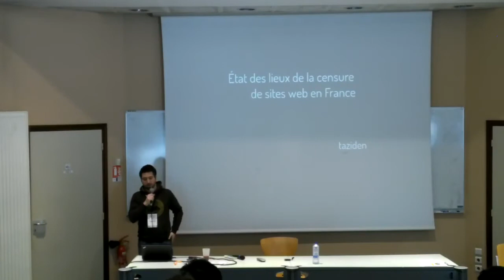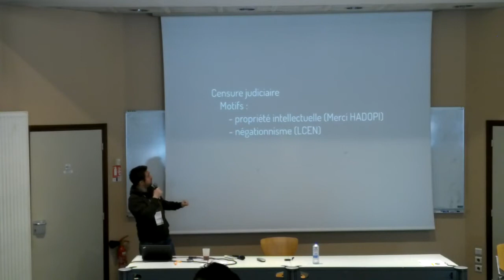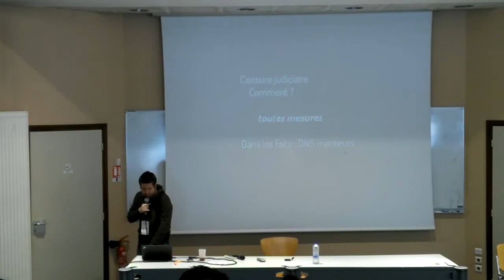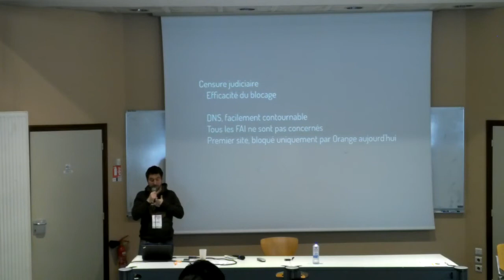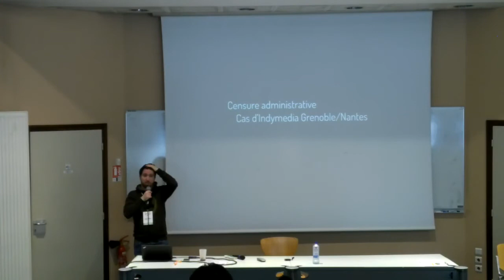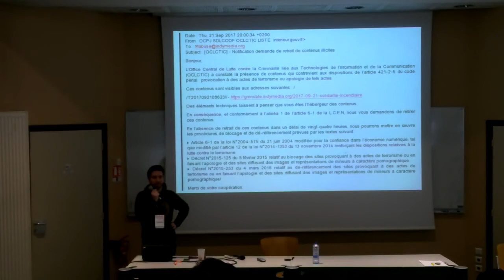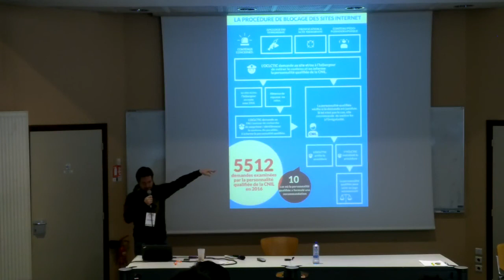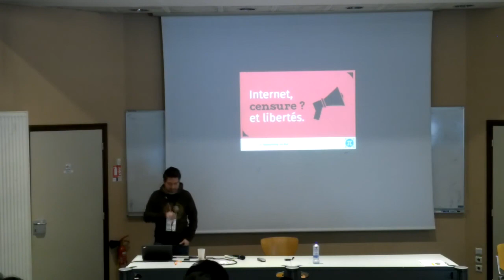Taziden - État des lieux de la censure de sites web en France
L'objet de cette conférence est de présenter un panorama de la censure de sites web en France. Cela passe en premier lieu par une revue des différents dispositifs législatifs de censure : HADOPI, LOPPSI, Jeux en Ligne, Loi Terrorimse, etc.

Ensuite, nous décrirons comment ces différents dispositifs sont mis en œuvre techniquement et comment les détecter et contourner. Enfin, nous verrons les effets pervers de ces dispositifs à l'aide d'un exemple récent : la censure d'Indymedia Grenoble et Nantes

En conclusion, nous aborderons la censure à l'œuvre il y a quelques semaines non loin de Toulouse, en Espagne, autour de l'indépendance de la Catalogne